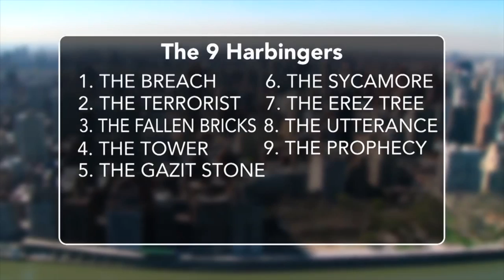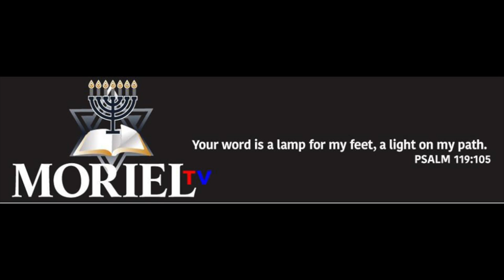THE TROUBLING HERMENEUTICS OF JONATHAN CAHN JAMES JACOB PRASCH-LIVE VIA SKYPE